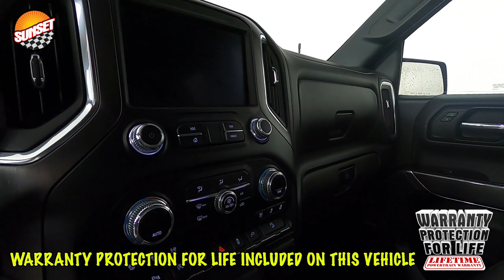2019 GMC Sierra 1500 AT4 Truck 1GTP9EEL8KZ341231